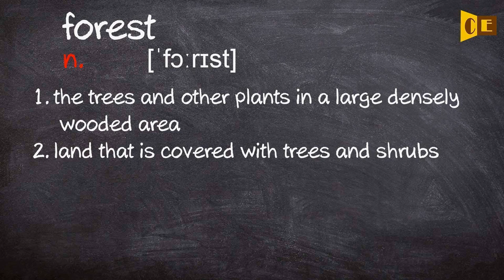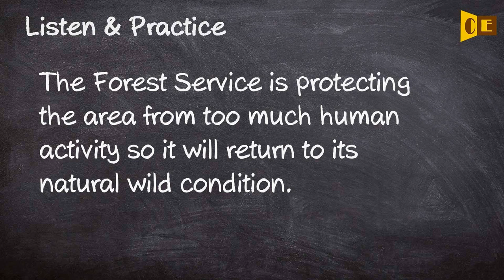Forest Pronunciation, Paraphrase, Listen & Practice